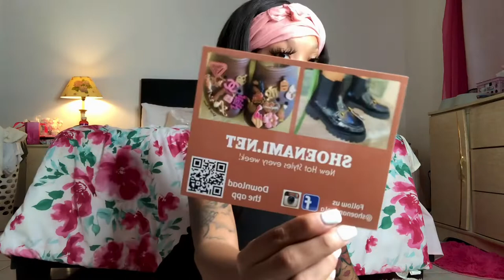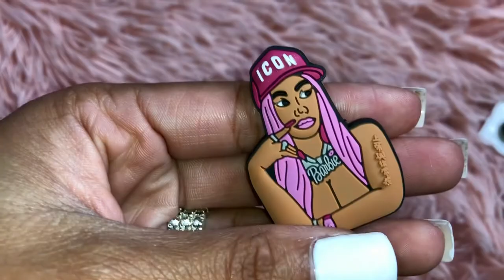HOW I CREATED PINTEREST OUTFITS FOR MY BIRTHDAY TRIP 2021💗🌸🎀✨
Heyyy, my barb babes💞 This will be my super duperrr long overdue video based on my outfits from my birthday trip last year! Yes, last year🫣 There will be a pinch of trendy, a little street style, & a cozy bit of casual winter outfits! All outfit links will be down below✨ Until then, I hope you all enjoy this video! All videos schedule every TUES.
VIDEOS WEEKLY: EVERY TUES.🔥

VLOG: football game, new camera? + Where I been?? etc

Outfit Links:

Outfit 1💗💛💚💙💟:
•Letter Graphic Raglan Sleeve Hoodie

Outfit 2💓🧡🤍:
•Knit Vest
•Originally from HoneyBum
Fly Girl Butterfly Side Slit Jeans
•Air Jordan 1 Low Utility Crimson Pulse/White/Pink Flash/Total Orange DJ0530-801 | Kicks Finder
•Faux Pearl & Rhinestone Decor Clutch Bag

Outfit 3💞☑️:
•Zip Up Drop Shoulder Asymmetrical Hem Crop Hoodie & Leggings
-Flat Top Shield Riding Sunglasses
-Heart Detail Retro Phone Shaped Novelty Bag
•Moon Boots

Outfit 5💕📎🤍:
•Butterfly Print Mesh Top & Metallic Shorts Set
•Eilly Bazar Flap Pocket Strap Detail Cargo Pants
•Mini Quilted Bucket Bag
•Pink/White Tie Dye Crocs
ShoeNami Shoe Charms | ShoeNami

Outfit 6🥥🤎🧸🦋:
•SHEIN Knot Detail Asymmetrical Hem Cami Top
•SHEIN SXY High Waist Ripped Detail Flare Leg Jeans
•Cable Knit Drop Shoulder Open Front Cardigan
•Slides/Sandals
TOO RICH Tan | ShoeNami

Outfit 7👛🤍💘:
•Zipper Half Placket Rib-knit Sports Set
•Nike Air Force 1 "White/Pink Foam" Grade School Girls' Shoe - Hibbett | City Gear